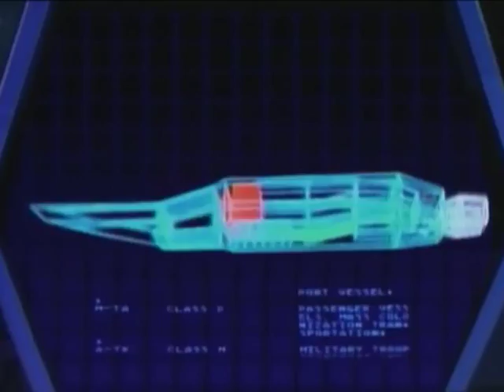ZZ Top - Can't Stop Rockin' [A tribute to 80s to mid 90s]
My last music video edit for a while.
I am not an American or even a Westerner but these animations were a major part of my life growing up.
Call it homage respect tribute passion whatever.
Just ... had to make it.